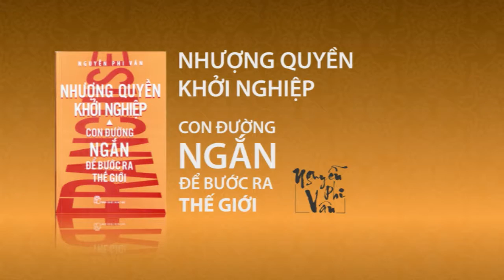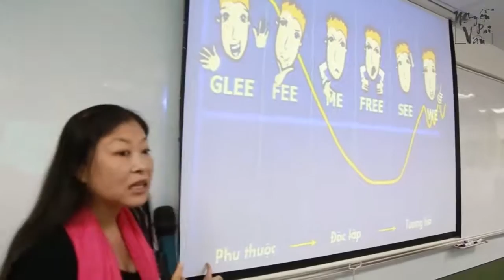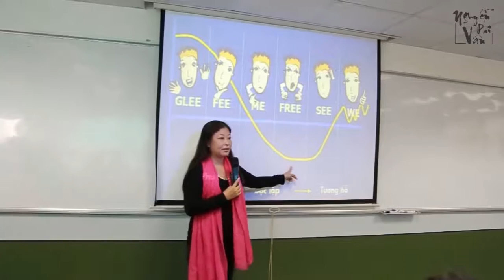Chia sẻ với học viên FPT về Quan Hệ Nhượng Quyền